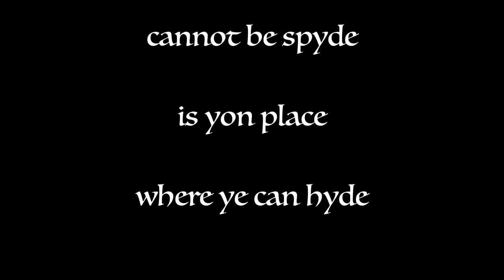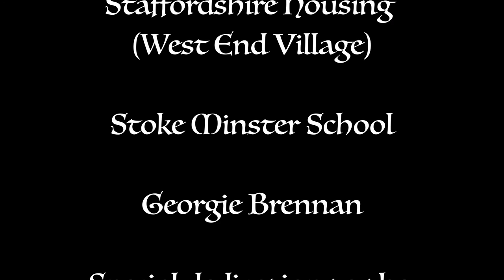4. Six Towns Storytelling: Stoke Secrets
Did you know that London Road in Stoke was so famous? Do you know
why? Here's a possible reason.